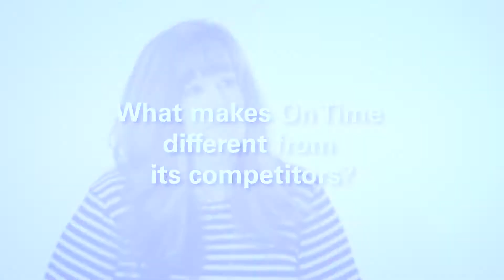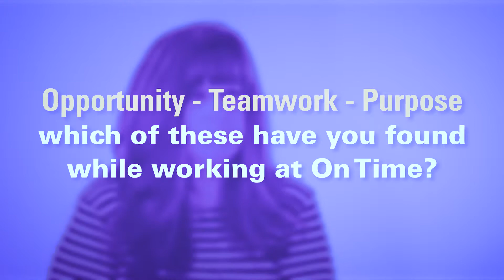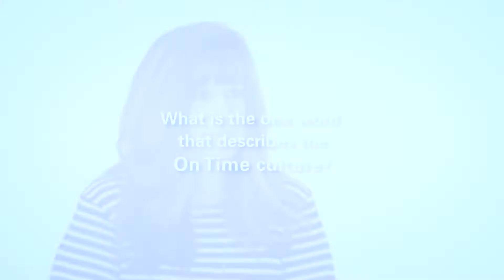EMT Scheduling Flexibility with Susan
Susan started with On Time in 1990 as our second driver and first female employee.  Here's what we learned about her journey with us.